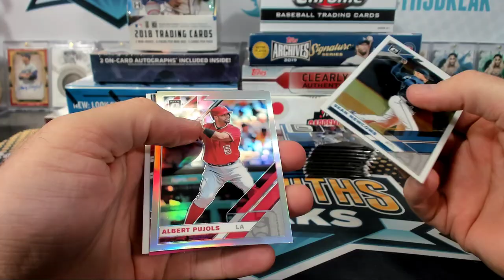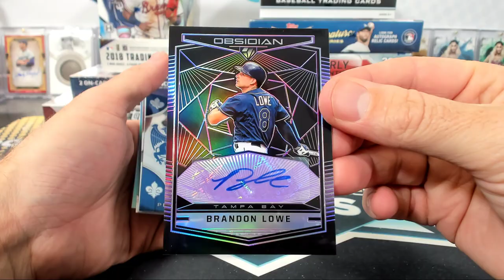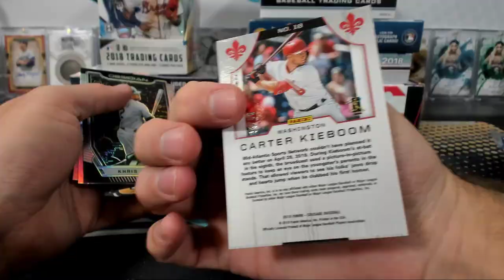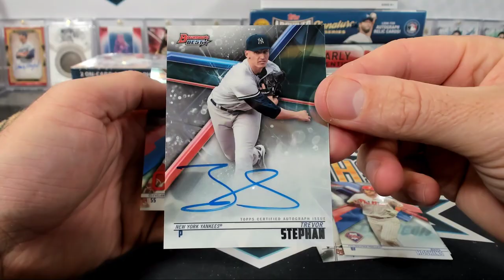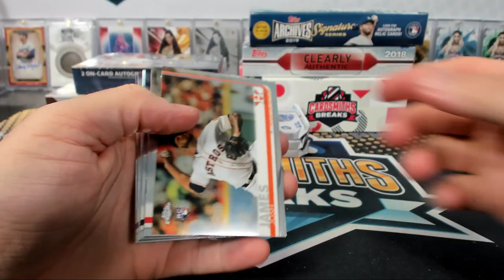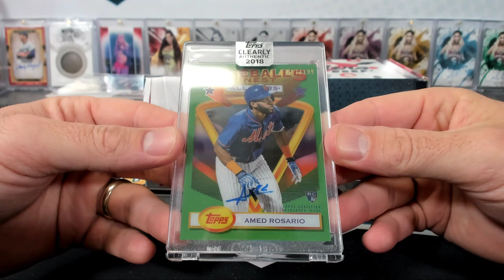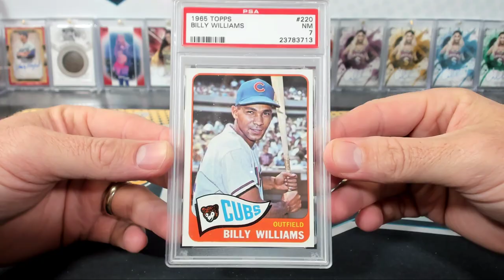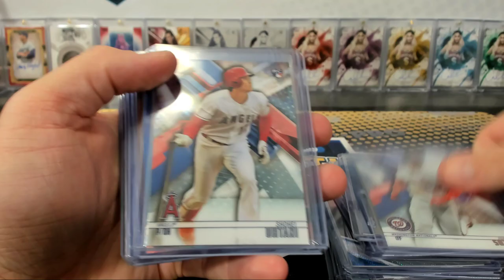2018-19 9 Box Tribute Chrome Chronicles Baseball Mixer with Beef Slider #391